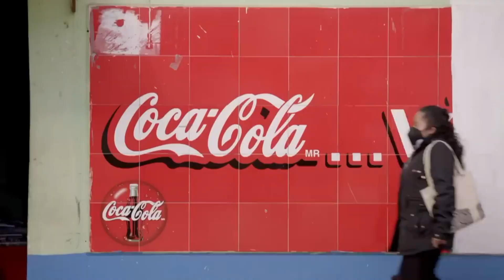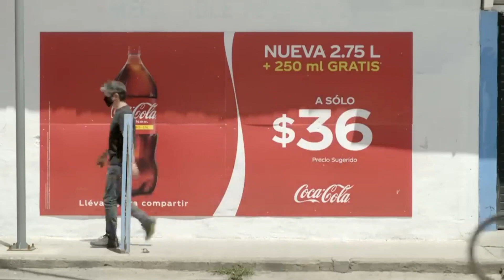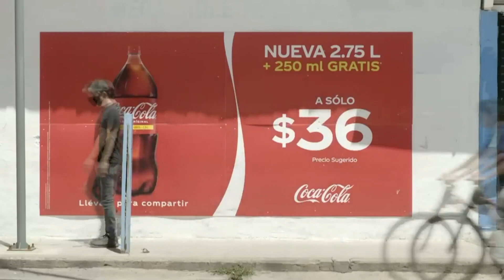How COCA COLA is DESTROYING a region of MEXICO❓